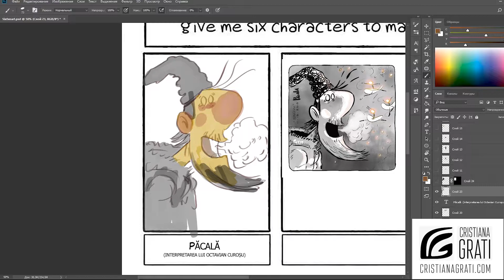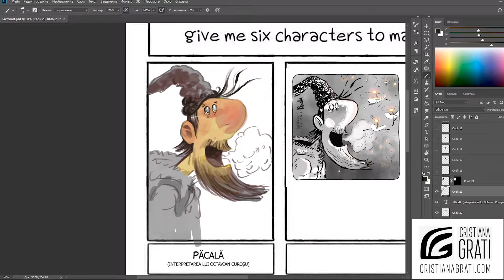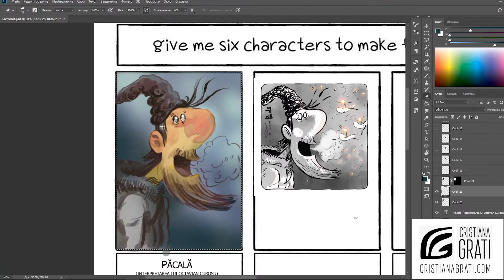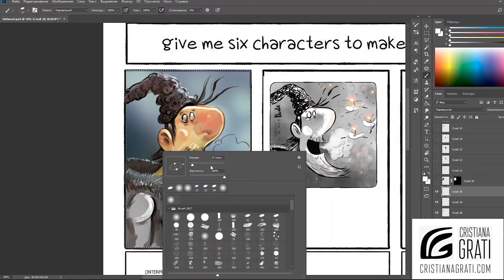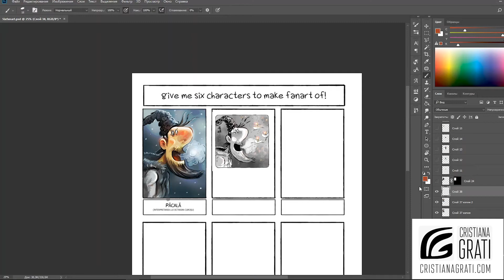Speedpaint Digital painting. Audio „Isprăvile lui Păcală de Petre Dulfu” recital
Fii patronul meu pentru mai multe noutăți din artă.

Recital și autor speedpaint a ilustrației în culoare- Eu :)

Portretul lui Păcală (secvența în alb-negru) - Octavian Curoșu